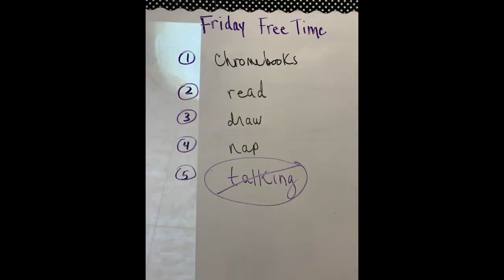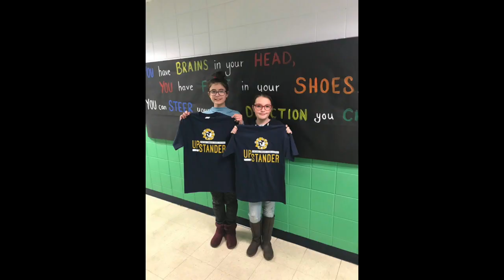INN_May_17_2019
This video is about INN_May_17_2019